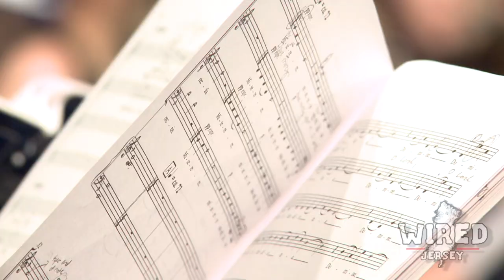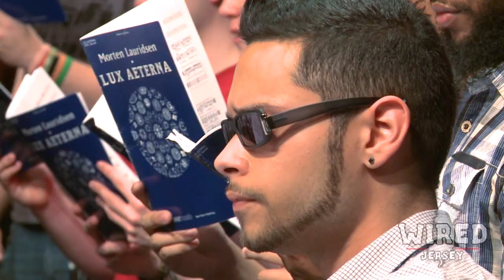Dr. Morten Lauridsen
American composer of chorale music Dr. Morten Lauridsen visits Montclair State University for a week.